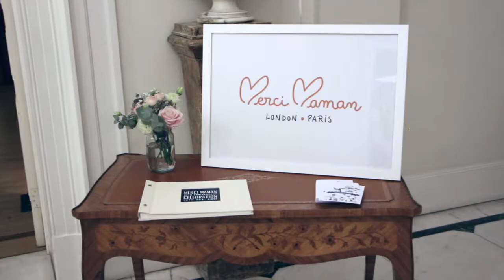Merci Maman's 10th Anniversary Celebrations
Musique proposed by La Musique Libre